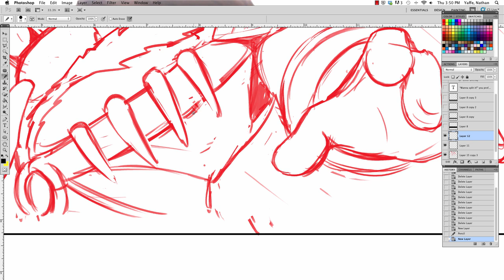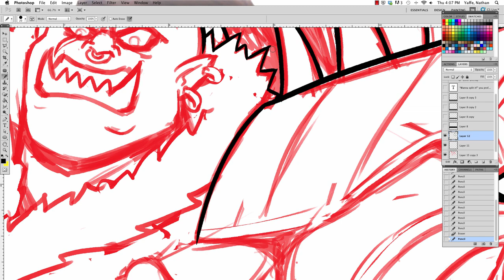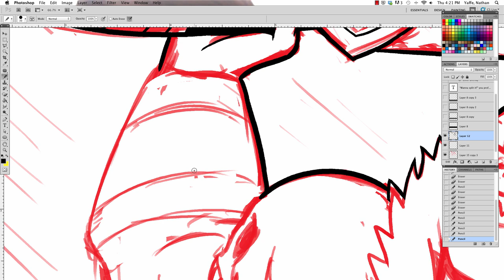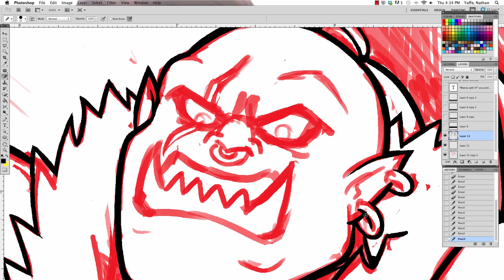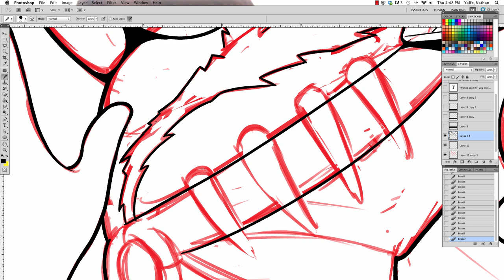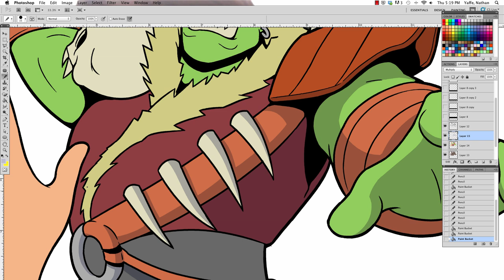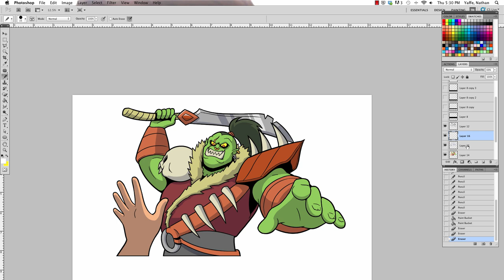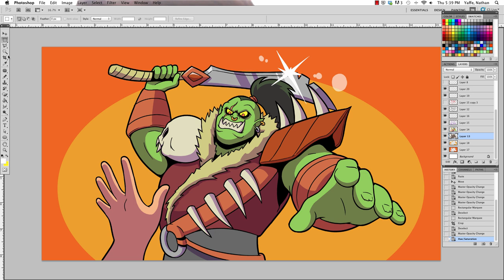How to Ink and Color - DRAW CLASS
In today's episode of Draw Class, Caldwell and Nathan discuss the techniques that they use to digitally ink and color their drawings while a drawing is inked and colored before your very eyes!